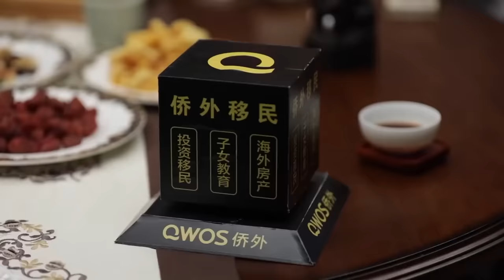金价暴涨，房价下跌说明了什么？有可怕的事情正在发生！圆桌派